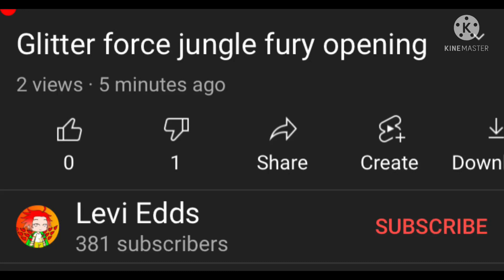How could you!!!￼